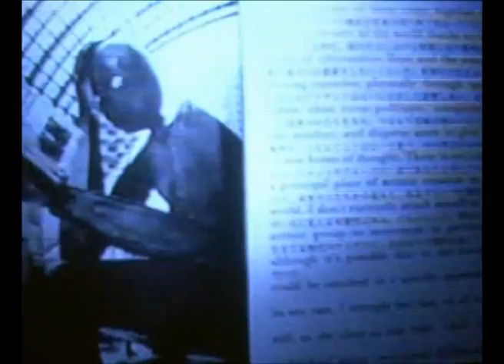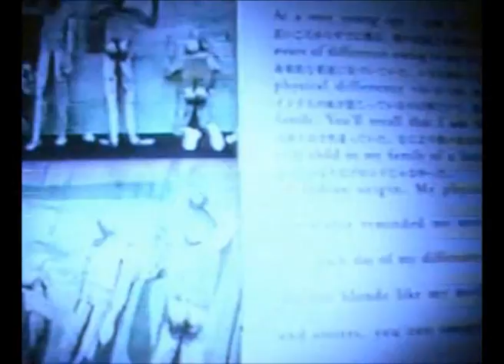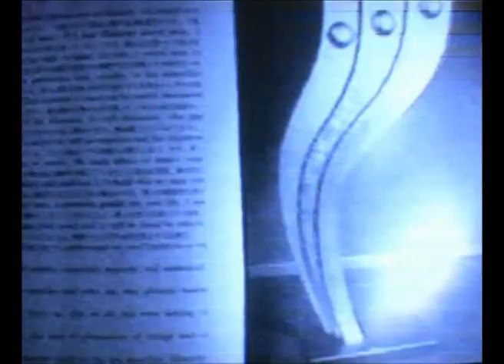Olivier Gerval Shadows + Lights promotion video 1999 by Patrick Rochon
Shadows and Lights by Izima Kaoru